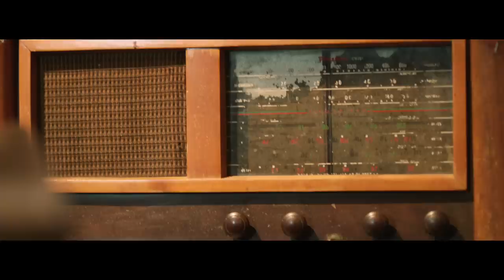Andy Andy y Luis Segura - Tontos y Locos (Video Oficial)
Andy Andy y Luis Segura, se unen por amor a la "Bachata". Un dúo para la historia!!!